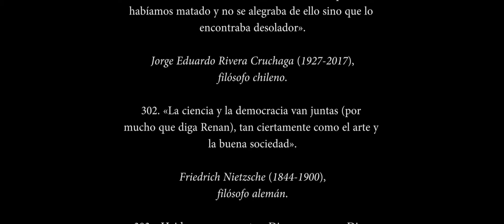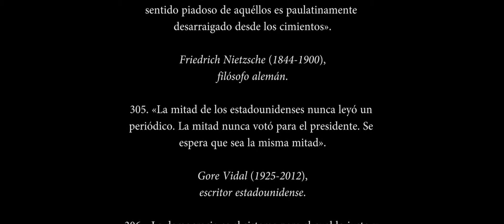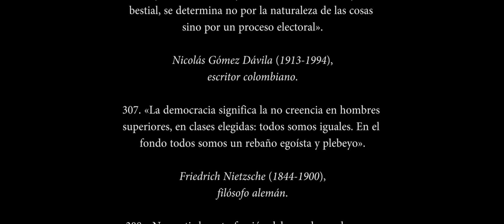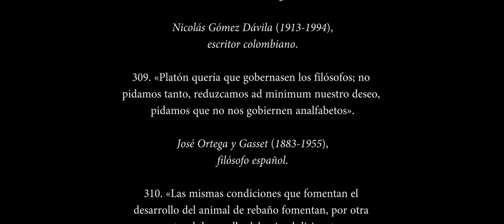505 CITAS CONTRA LA DEMOCRACIA (Parte 31)